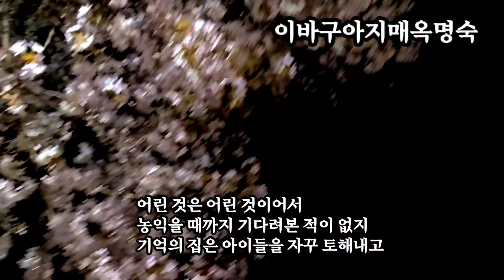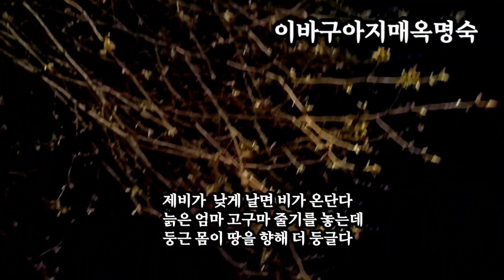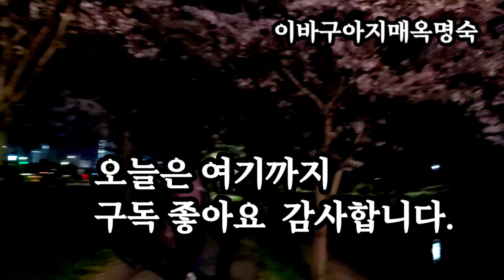거제 고현천의 밤'벚꽃 터널'